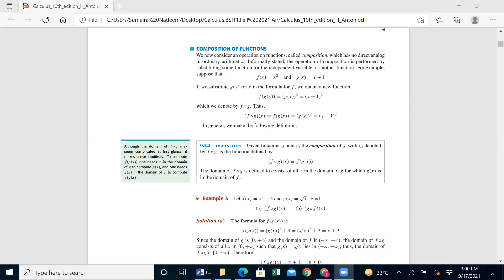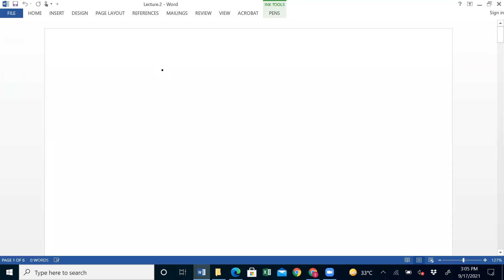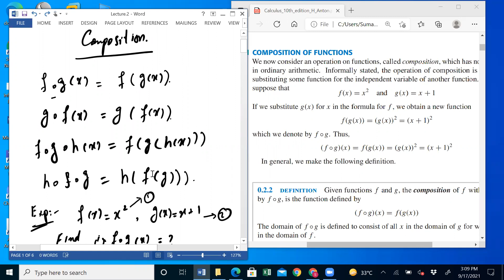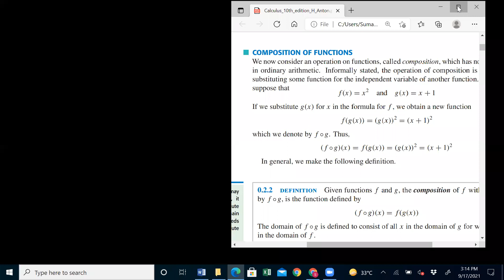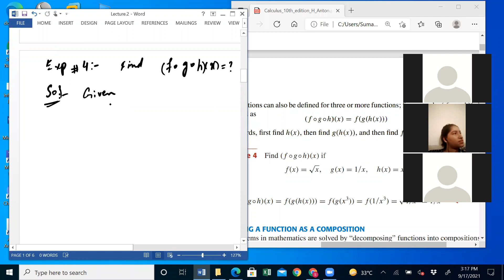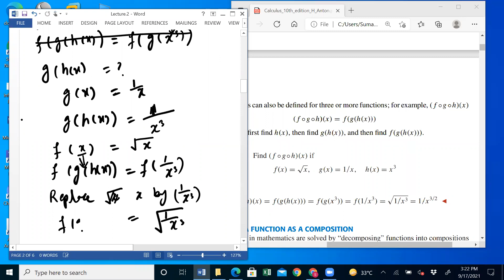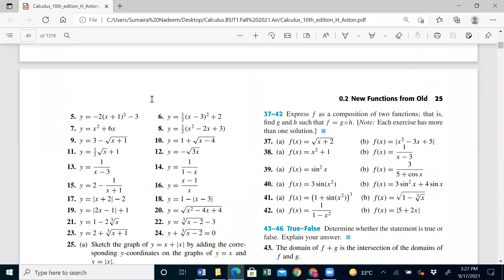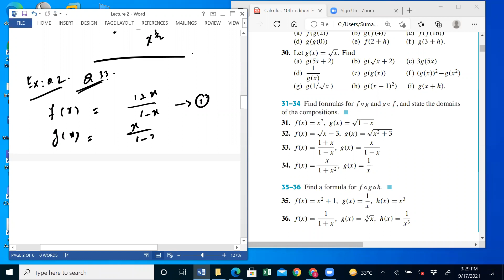Composition of functions. f(g(x)), f(g(h(x))).Calculus & Analytical Geometry. Howard Antion Ex:0.2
This video tells how to find composition of functions. f(g(x)), f(g(h(x))), Calculus & Analytical Geometry by Howard Antion  10th edition Ex:0.2